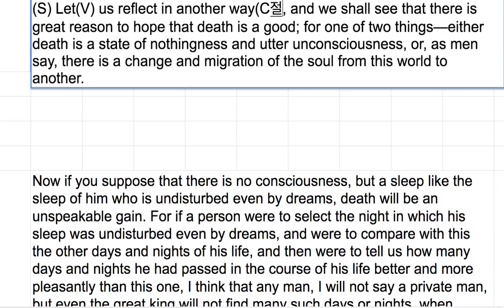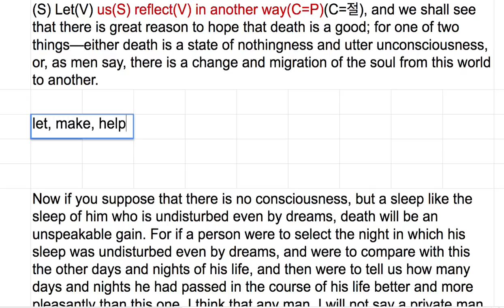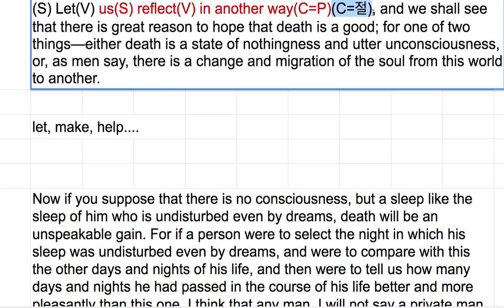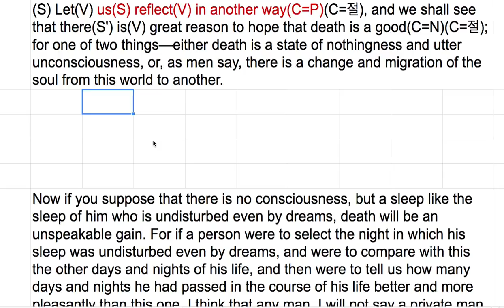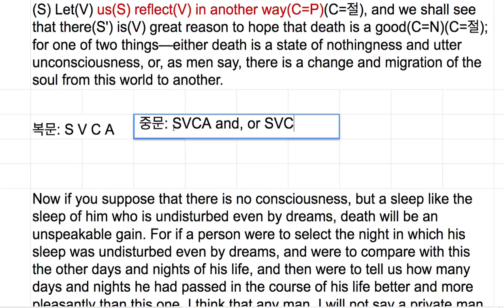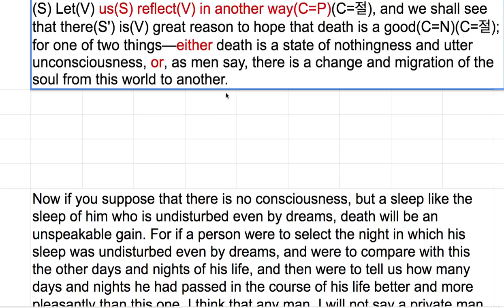[영어의 구조] 258 - 명사구의 아름다운 구조